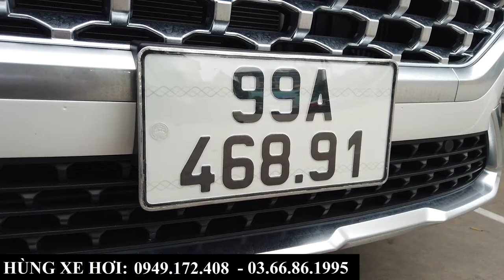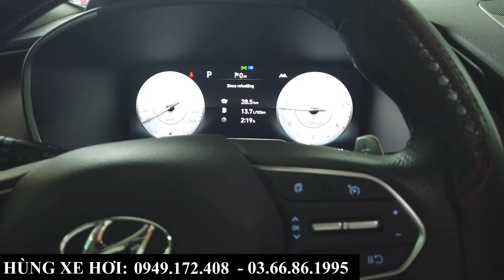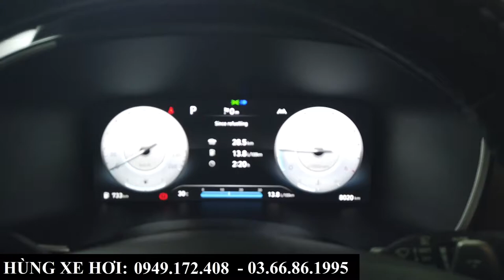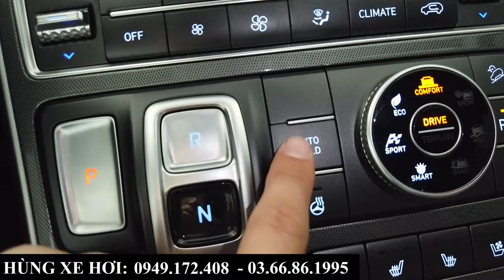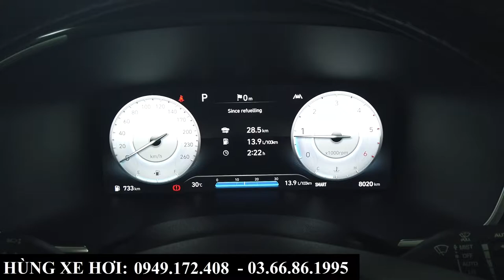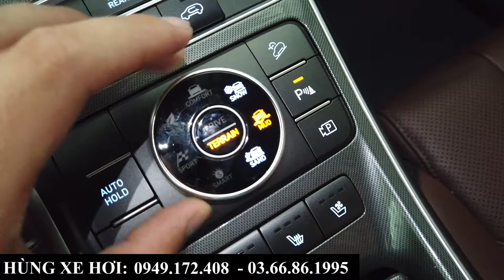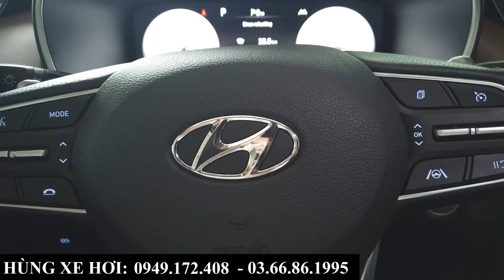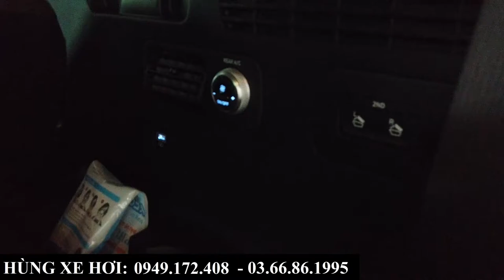Review Hyundai Santafe Máy Dầu 2022 | Giá Xe, Giá Lăn Bánh, Khuyến Mại Tại Hyundai Bắc Ninh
+ Hotline Tư Vấn: 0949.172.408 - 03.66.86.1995